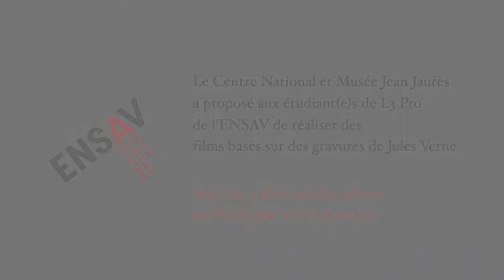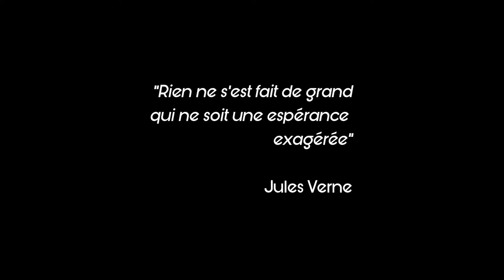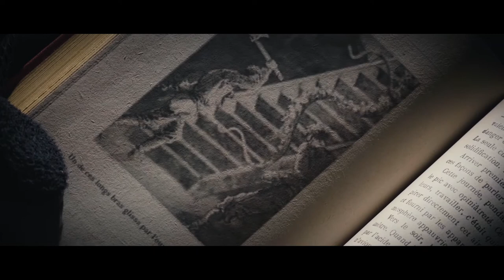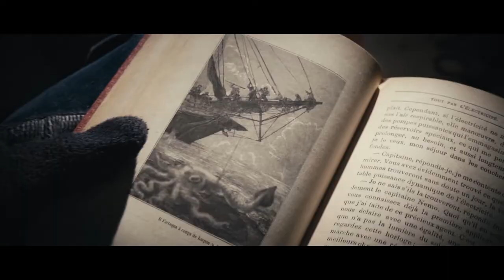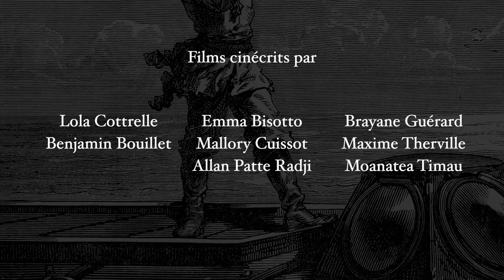3 films inédits pour le Musée Jean Jaurès (ENSAV saison 8)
Le Centre National et Musée Jean Jaurès a proposé aux étudiant(e)s de L3 Pro de l'ENSAV de réaliser des films basés sur des gravures de Jules Verne.

Voici les 3 films inédits offerts au Musée par les étudiant(e)s.

L'Odyssée : Lola Cottrelle et Benjamin Bouillet
Le Tour du Monde en 80 secondes ou presque ... : Mallory Cuissot, Emma Bisotto et Allan Patte Radji
Encre Noire : Brayane Guérard, Maxime Therville et Moanatea Timau

Films présentés en public et en son spatialisé le 28 Janvier 2022 à l'école d'ingénieurs Isis (Castres)